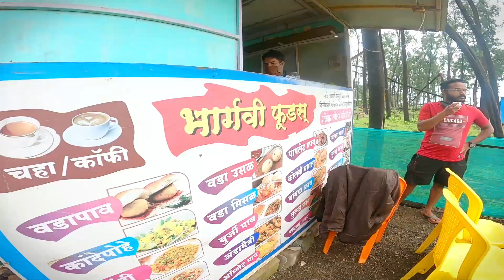Mumbai to Alibaug RO RO ferry || M2M Ferries || Mandwa || Alibag || RORO-PAX Service || Kumar_w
This is most awaited vlog for me.
I have travelled from Mumbai to Alibaug(Mandwa) in a Ferry in Monsoon season through Ro Ro Ship (M2M Ferries).

In just 50 Minutes you can reach to Mandwa from Mumbai & vice versa.
In this vlog you will get complete details about the timings, fare, interior and much more.